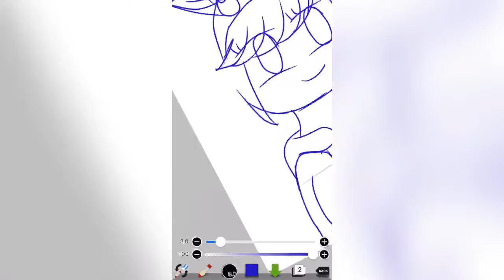Ellsworld Matilda-SpeedPaint NO AUDIO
For day seven of the MattLobster Appreciation Month